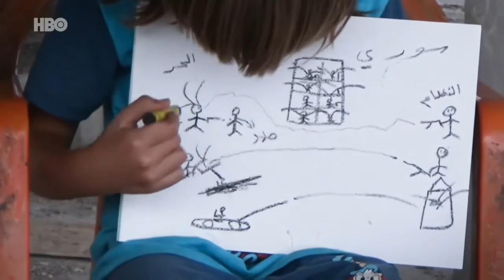Cher - Prayers For This World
Cher's new song, "Prayers for this World," written by Diane Warren, and recorded for the 2017 feature film "Cries From Syria," directed by Evgeny Afineevsky HBO. The song features The West Los Angeles children's choir. The video, which features footage from the documentary, contains distressing scenes from the conflict in Syria that went from popular revolt to proxy warfare, with interference from powers in favor of Assad or rebels keeping the clash and entering its seventh year with 500 a thousand dead and almost 6 million refugees from Syria, involving children demonstrators, icons of the revolution, activists, their relatives and senior army generals who deserted to join the struggle of the people who never lost hope. Hard to understand !

HBO Docs on Twitter HBO Documentary Films homepage HBO Documentary Films on HBO GO® HBO Documentary Films on Connect It's HBO. Connect with HBO Online Find HBO on Facebook Follow @HBO on Twitter Game of Thrones True Blood HBO Sports Real Time with Bill Maher Cinemax HBO Latino

Diane Warren on twitter Cher